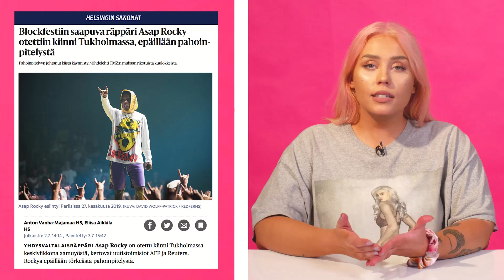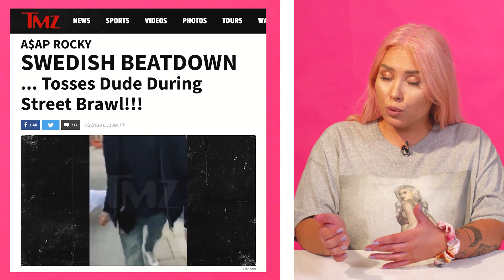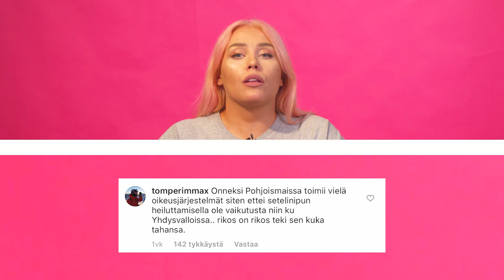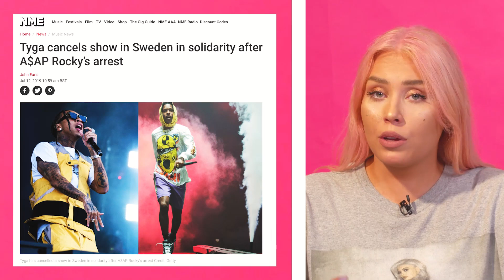A$AP ROCKYN PIDÄTYS – MIKSI NIIN VAHVOJA REAKTIOITA?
A$AP Rocky pidätettiin pahoinpitelystä Tukholmassa, ja tästä on noussu iso kohu 👀UPDATE: ROCKY PYSYY EDELLEEN VANGITTUNA, TUTKIMUKSELLE HAETTIIN LISÄAIKAA 🚨Mitä mieltä tapauksesta? Onko Rocky uhri vai tuetaanko julkisuuden henkilöä vaan herkemmin?

Expressen: Ruotsissa pidätettynä oleva ASAP Rocky menettämässä miljoonatulot – korvausvaatimuksista tulossa ennätyksellisen suuret

Uutissivusto esitti hurjia väitteitä Ruotsissa vangitun Asap Rockyn kohtelusta – ruotsalaisvankila kiistää: "Hänellä ei ole mitään rajoituksia"

Pahoinpitelystä syytetyn Asap Rockyn manageri väittää, että räppäriä pidetään Tukholmassa epäinhimillisissä oloissa: ”Se on tavallinen vankila”, sanoo asianajaja

Ruotsissa vangitun räppärin ASAP Rockyn väitetään olevan epäinhimillisissä olosuhteissa – vierailija kertoo nähneensä ulostetta

ASAP Rocky’s ”inhumane” jail conditions in Sweden: Turkey and rhubarb pie

Tyga cancels show in Sweden in solidarity after A$AP Rocky’s arrest

Here's Everyone Rallying Around A$AP Rocky After His Arrest in Sweden, From Post Malone to Nicki Minaj